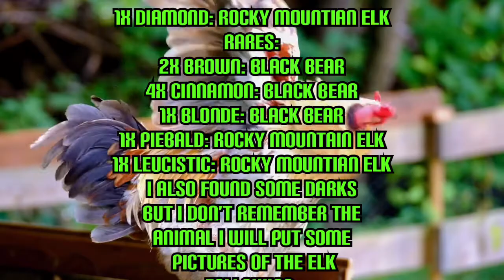Turkey Hunt For Thanksgiving In TheHunter Call of The Wild!! And Rare Kills Included From Stream!!!!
Hope You Enjoyed my turkey hunt and Thoose Rares from my stream If You do want the Game I highly Recommend it, just as all the games I play

Game: TheHunter Call of The Wild
Available on: PC, Xbox, PS4
Price: $ 30

Guns Used

10/22. or 22. For Turkey

7mm For Bear